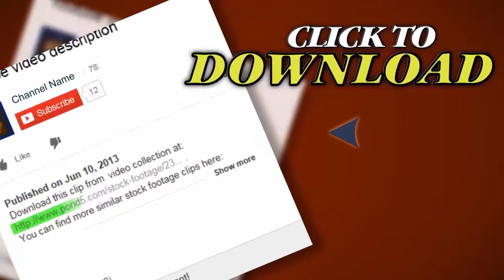Fight Hd. Stock Footage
Thank you for visiting our page Fight Hd. Stock Footage"